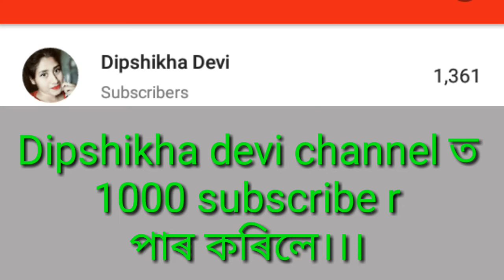Dipshikha devi channel ত 1000+ Subscribe ৰ।।।।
আপোনালোকক বহুত বহুত ধন্যবাদ জনাইছো ।

 Thnq Everyone. ...

আগলৈও এনেদৰেই  সহায় কৰে যেন ।